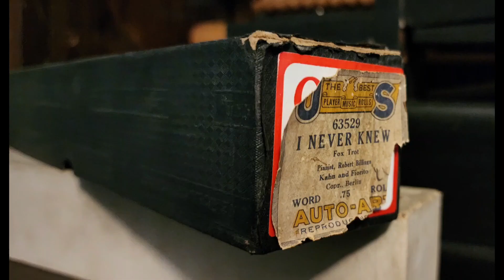I Never Knew - US Auto Art 63529 played by Robert Billings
I've had this roll for a very long time. I had made some repairs probably 20 years ago that weren't very good. I had to go back and do what I could to save this. It isn't my best repair job but I'm very exhausted fixing these. This roll never seemed to end, the damage, too. It's not too bad tho. I searched for replacements but have never seen another, at least not on this Auto Art label.

The leader must be off or warped or something because it would not cooperate starting out so I included a picture of Billings' signature on its own. Not too many US rolls have that.

The picture of tape includes the missing lyrics about 3/4 of the way through.

I hope you enjoy another treasure saved from the trash.